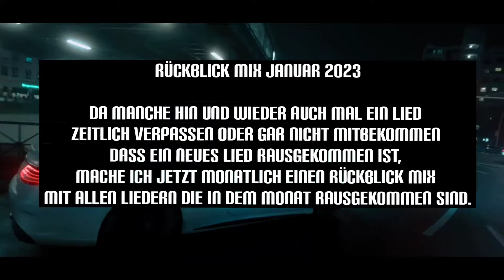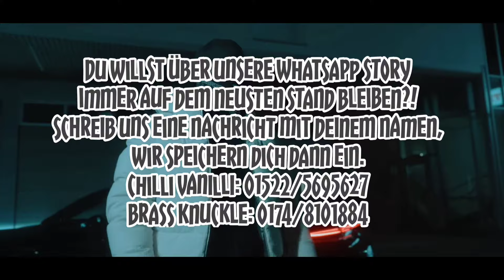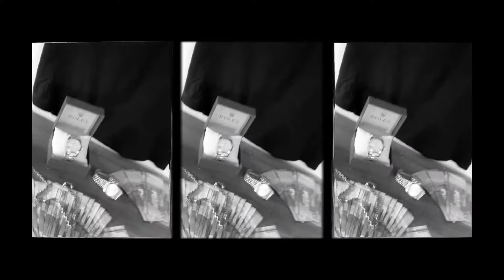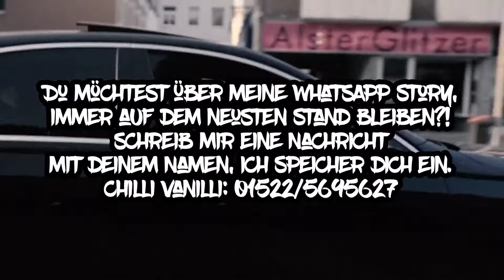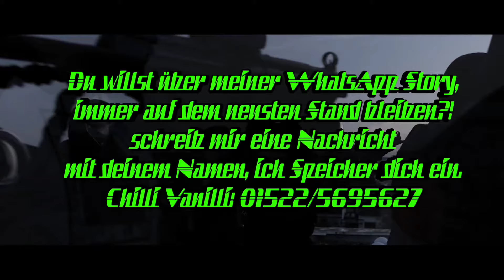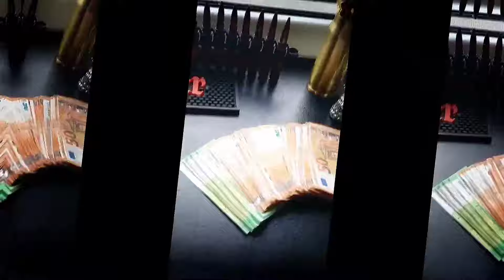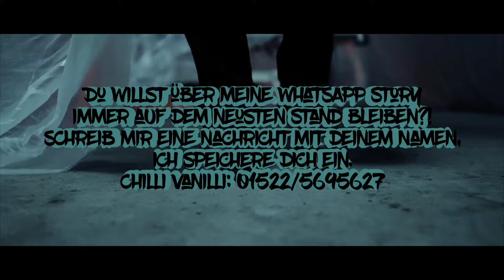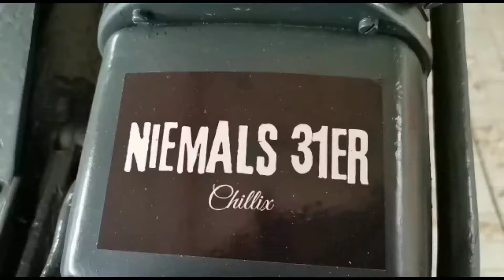Kolja Goldstein, Sa4, AK Ausserkontrolle, 18 Karat, Gzuz, Capital Bra, ... - Januar Rückblick Mix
💥Heute habe ich einen Rückblick für euch, einen Mix aus dem Monat Januar 2023!💥

Checkt Chilli Vanilli aus!
Rechtliches:
Das ist kein offizielles Musikvideo!
© Alle Rechte liegen bei den Urheberrechtsinhabern!